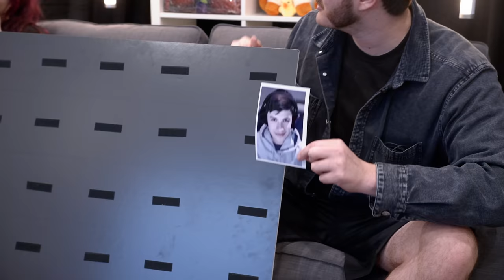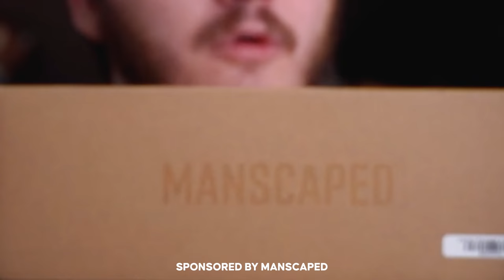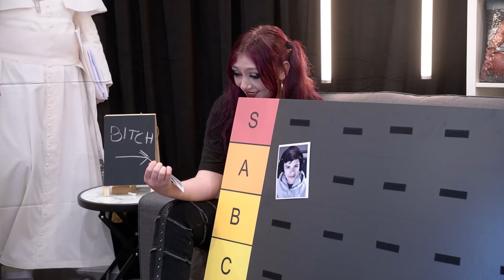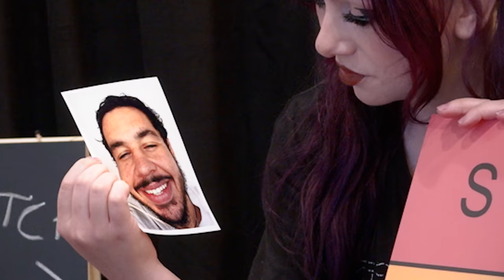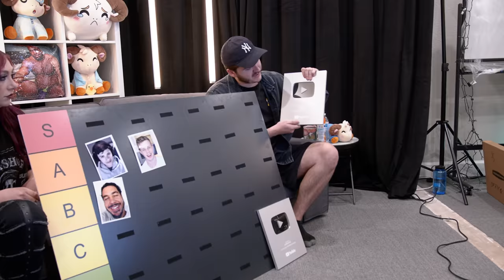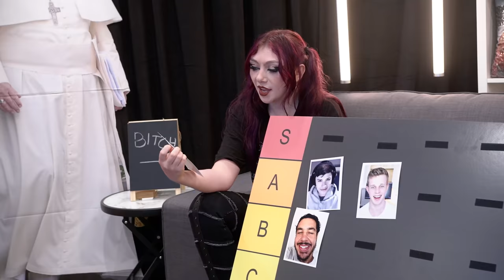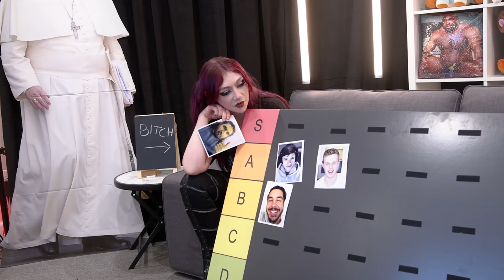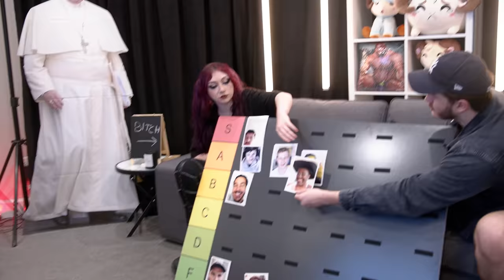Minx Ranks EVERY Guy She's Been With!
MTN DEW GAME FUEL is a beverage designed to give you an edge!

Artesian is ready to upgrade your PC to build for you live on Twitch and have it shipped to you within a week!

💯 OTK Socials! 💯